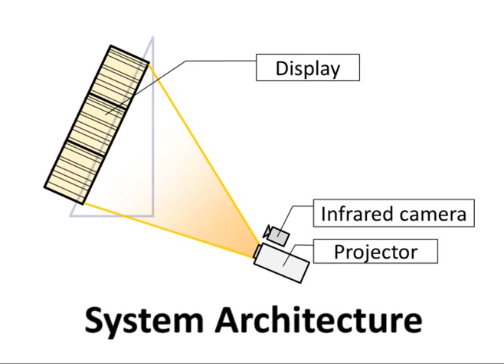FuSA2 Touch Display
FuSA2 Touch Display is a fibratus visual and tactile display. In this system, the visual display and multi-touch input detection technique are integrated into simple construction using plastic optical fiber (POF) budles.